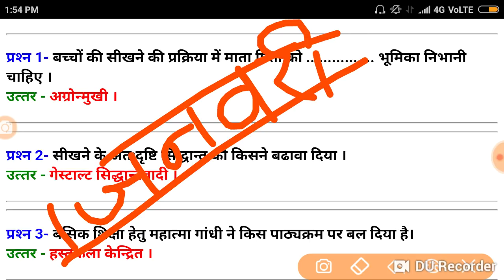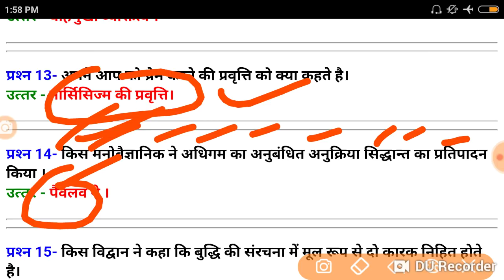mp teacher vacancy latest news 2018/ MP TEACHER VACANCY LATEST NEWS/MP TEACHER ADMIT CARD 2018